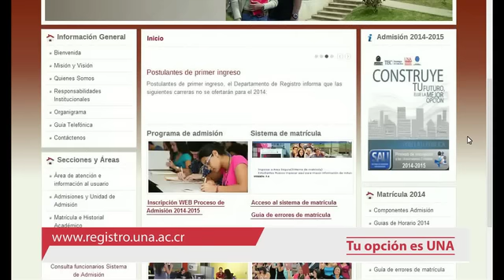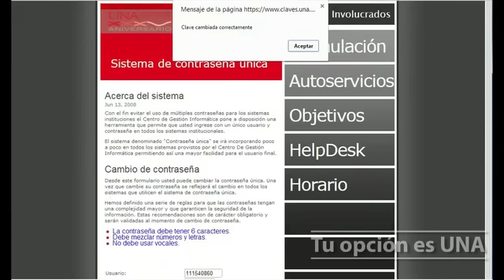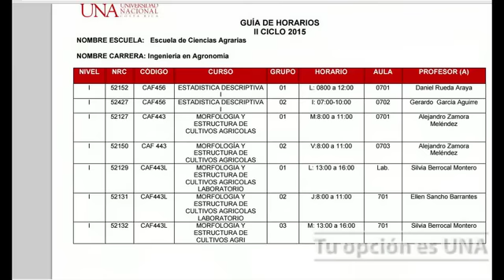04 COMO INGRESAR AL SISTEMA DE MATRICULA